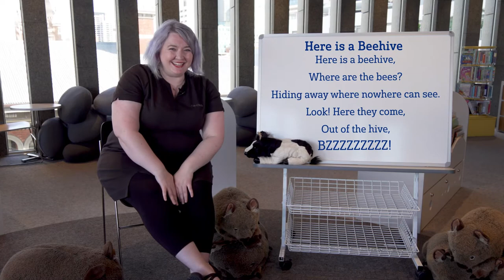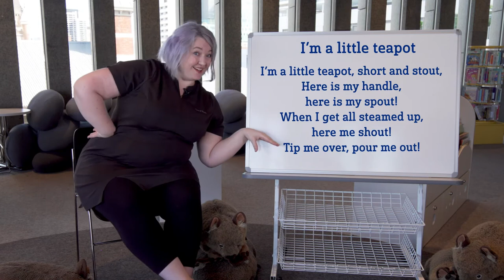Visit Perth | City of Perth Library Rhymetime V5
A short video of songs and rhymes for children up to two years. Rhymetime is a weekly event held at the City of Perth Library.